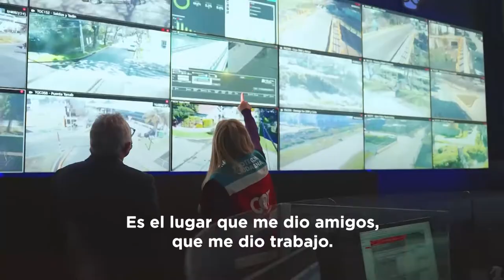TST 57: Escuela Municipal de Remo, Milka Kraljev; Gimnasta Julián Jato - Parte 2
Estuvimos en la Escuela Municipal de Remo y charlamos con Milka Kraljev, profesora y ex deportista olímpica, quien nos cuenta una de las opciones deportivas que brinda nuestra ciudad a los vecinos.
También conocimos al Gimnasta profesional Julián Jato quién eligió a Tigre y a la Escuela de Gimnasia de Fede Molinari para realizar su entrenamiento.
Imágenes del COT en acción.
Noticias de la última semana de Tigre en 3 minutos.Conducción 🎙: Turco Garcia  y @verosequeira1